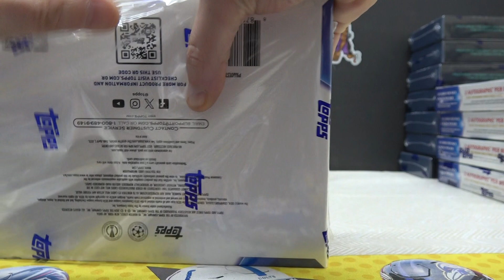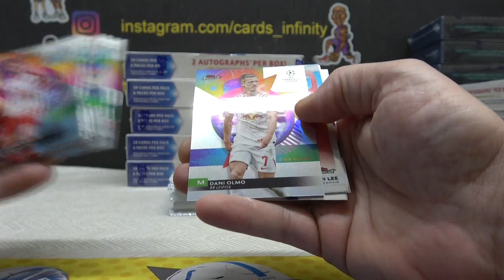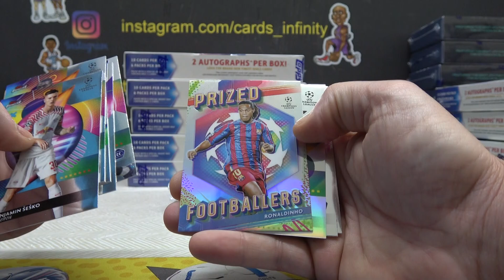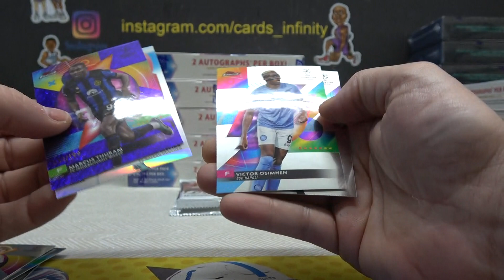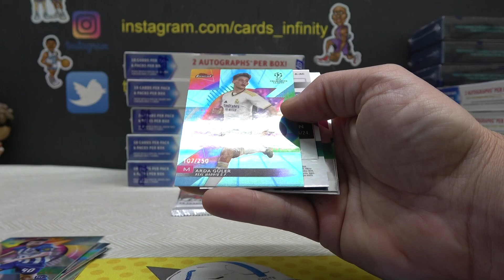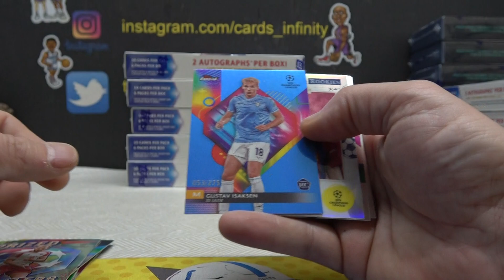2023/24 Topps UEFA Club Competitions Finest Soccer Hobby Box Random Pack Break